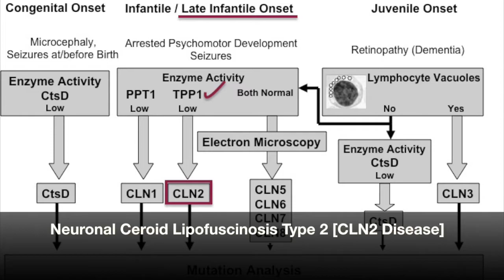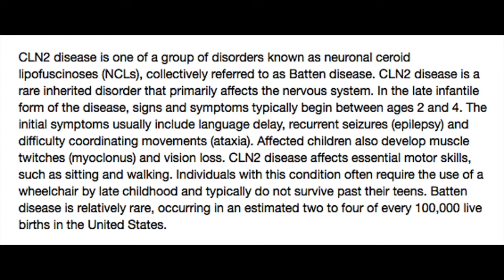FDA approves first treatment for CLN2 (Batten Disease)